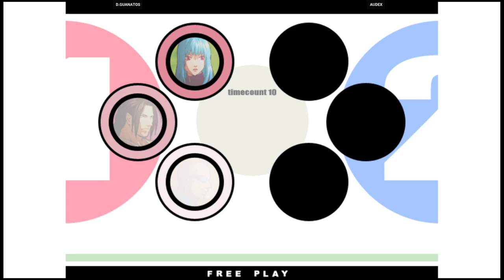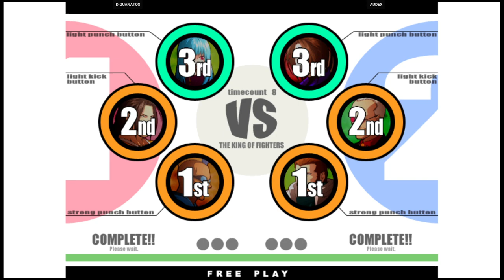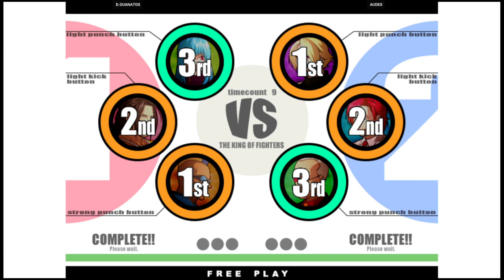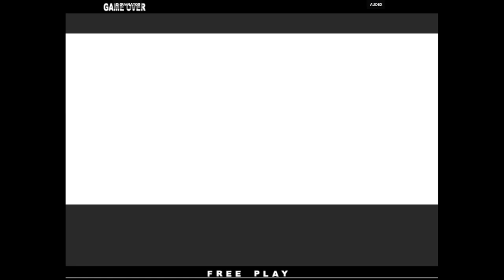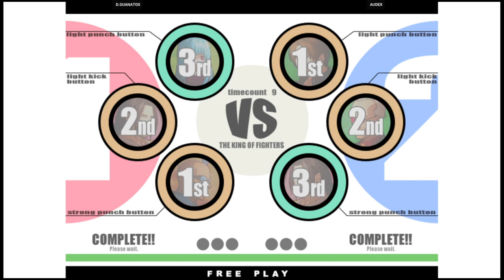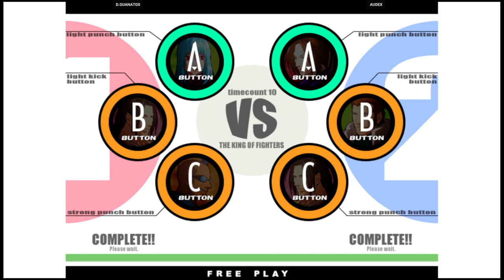KOF XI | D.GUANATOS VS AUDEX | 🇺🇸🇲🇽 Fightcade eSports